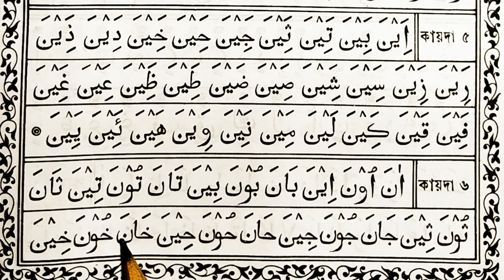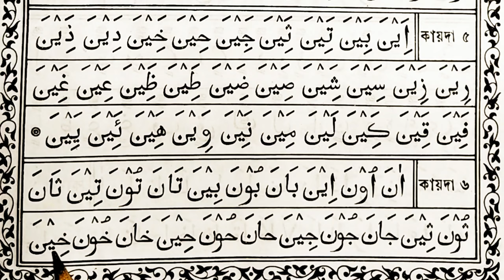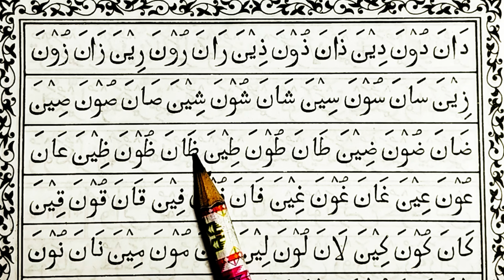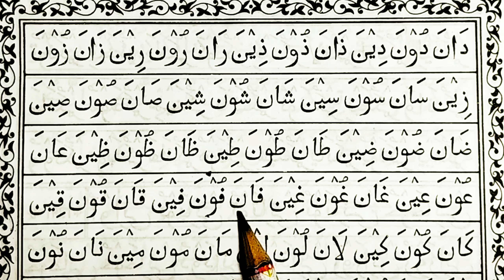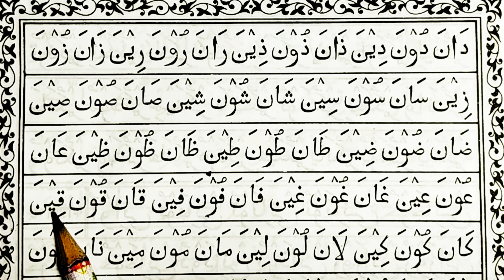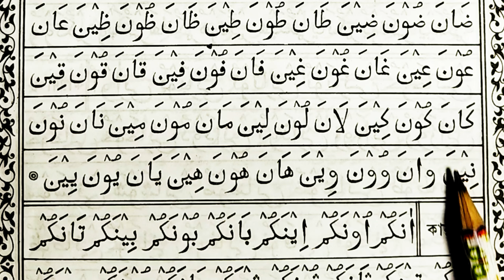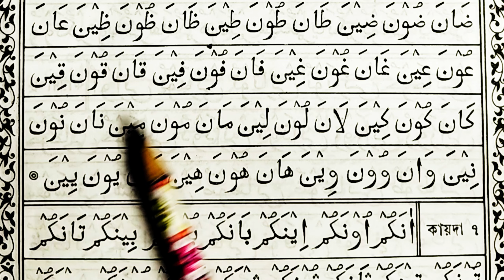২০মিনিটে কুরআন শিক্ষা ক্লাস ১১ | মদের হরফ এবং হরকত যোগে শব্দ গঠন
২০মিনিটে কুরআন শিক্ষা ক্লাস ১১ | মদের হরফ এবং হরকত যোগে শব্দ গঠন || কায়দা শিক্ষা কোর্স || কুরআন মাজিদ শিখার সহজ কৌশল